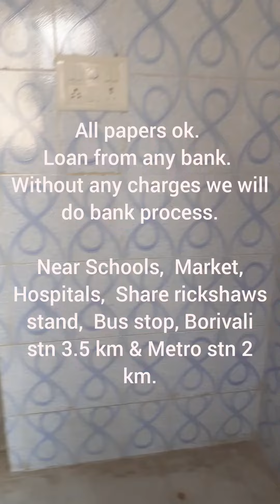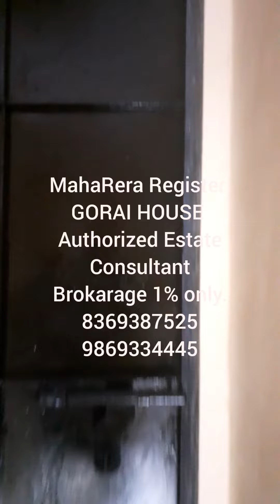Mhada 40 m, 2 Bedroom (1+1+Terrace) Best Kirana, Medical, Doctor, Class, Sale in Gorai. 8369387525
40 meter Mhada row house sale in Gorai, Borivali. 2 Bedroom, Corner, Best for commercial (Kirana, Medical, Doctor, Class) Market Line, Dukan+Makan, Hall & Kitchen, 2 toilet & bathroom, 1 terrace. 1+1+Terrace, 1200 usable carpet, 6 window & 3 doors. Loan  from any nationalize Bank. Well maintain, East facing, 1.50 cr. negotiable. All Papers Ok. Society Maintenance Rs. 500/- per month.  Metro station within 1.5 km.

Mhada's room authorized MahaRera Register Agent in Gorai & Charkop area.

Also Multiple choice of 25 meter, 30 meter & 40 meter Mhada room available with us.

We will transfer same room from Mhada office within 4 days.

For More details contact Mahendra 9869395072, 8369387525 or Archana 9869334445, 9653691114

Office address : Shop No. 2, Prasanna building, Plot 73, Near SBI & Pepsi garden, Gorai 2, Borivali. Office Time : 10 am to 10 pm all days service.
Brokerage : 1 %
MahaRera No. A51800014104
DV